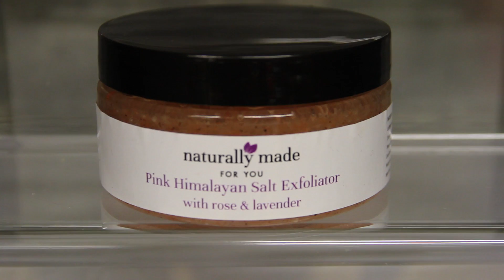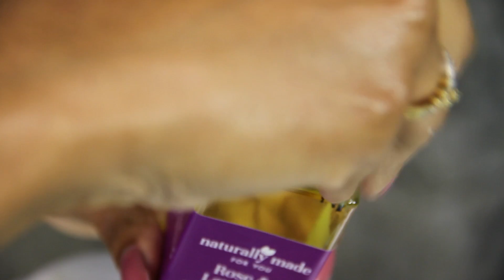naturally made For You Promo@ViewNowTv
Naturally made for You Promo

FashionBeautyNow/ Now Productions 2014